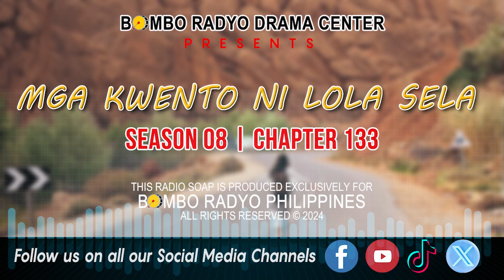Mga Kwento Ni Lola Sela - Season 8 | Chapter 133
A fantasy weekly ending fantasy drama and determines about superstitious belief with different titles. Also, this story is about the bad spirit, legendary creatures, vampire, and witch that until now a day many believe on these.